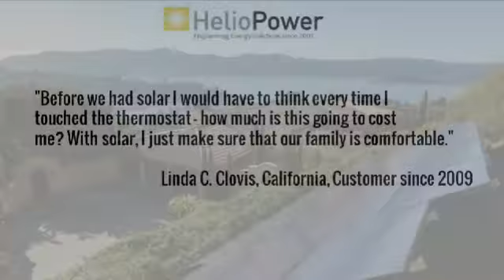solar panels | Canyon Lake California | 92586 | alternative energy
solar panels,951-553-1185,Menifee,California,92530,,solar power system,wholesale solar